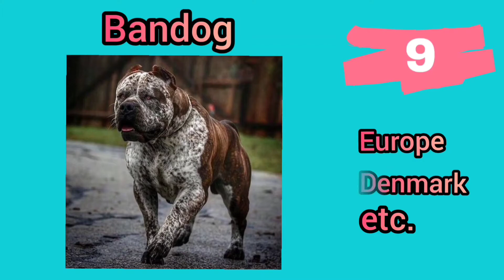Top 10 Banned dog breed in the world|pets info| dangerous dog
this video contain most dangerous breed banned in the country that dog breed listed in the rank so enjoy the video.

Welcome to PETS INFO this channel all information related to pets.